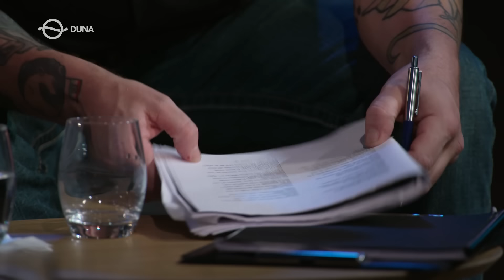A Dal 2024 – Előválogató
További extra tartalmakért kattints a oldalra.

A közmédia nagy múltú dalválasztó műsora. Idén először hatvan fellépő mérettetheti meg dalát az előválogatóban, amelyben a televíziós zsűri – Szandi, Németh Alajos Lojzi, Ferenczi György és Egri Péter – értékelése alapján összeáll a 40-es mezőny. A produkciókat az elődöntőkben crossover feldolgozásban, a döntőben pedig szimfonikus változatban, a Magyar Rádió Szimfonikus Zenekara kíséretében hallhatják a nézők. A showműsort Rókusfalvy Lili és Fodor Imre vezeti. A magyar dalok versenyének győztese amellett, hogy megnyeri „Az Év Dala 2024” címet a világhírű Hansa Studios-ban készítheti el új lemezét. A berlini patinás helyszínen a mai napig a legismertebb világsztárok veszik fel az albumaikat, így A Dal 2024 nyertese különlegesen illusztris társaságban rögzítheti majd lemezét.
Érdemes követni A Dal Facebook– és Instagram-oldalát, a műsor hivatalos YouTube– és TikTok–csatornáját az extra tartalmakért!